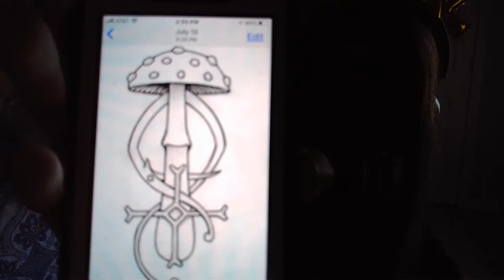Live For 10K Celebration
If you have questions, see the playlist tab on my channel by topic. To get in touch with me, try Instagram and then please be patient.

Bitcoin:1BUVG3jyxyFRpbXpTRBsaFjEzPmDswN5wC
BCH bitcoincash:qpaysup7xynpxrvu9n933p964kdcjgyx2urvle0t4a

Etsy Store- GOOGLE This. Etsy amanita dreamer